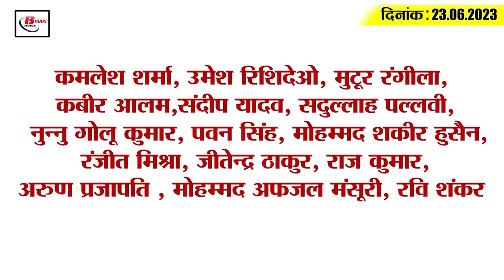Get Today Bihar Evening breaking news of 23 June on Bihar Opposition meeting, credit card, nitish.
1.
If you are also among those candidates who have applied for the four year B.Ed entrance exam

2. Leaders of 15 parties attended the opposition meeting

3. Get student credit card for ITI also

4. Change in the date of Bihar teacher recruitment exam

5. Six pairs of special trains started from Patna to Anand Vihar

6. Departure of pilgrims from Gaya on Haj pilgrimage completed, will return from this day

7. Medical colleges will be evaluated, rating will be given

8. CM Nitish will give this special gift to the guests who attended the meeting of opposition unity

9. Lalu Yadav will release the book written on the biography of CM Nitish Kumar on this day

10. Grand reception for Rahul-Kharge in the capital of Bihar

11. Amit Shah will come to Bihar on this day

12. Smriti Irani called the meeting of opposition parties ridiculous

13. Congress President Mallikarjun Kharge said this in Sadakat Ashram

14. Pakistani player's big statement on Kohli-Gambhir controversy